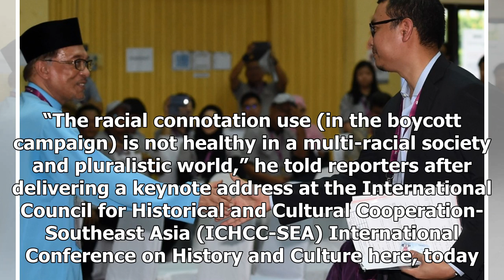Anwar opposes 'Buy Muslim First' campaign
(Bernama) – PKR President Datuk Seri Anwar Ibrahim has condemned the action by a movement calling fo...